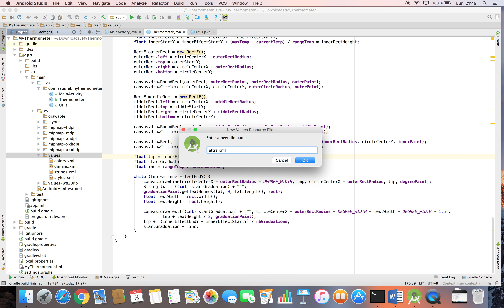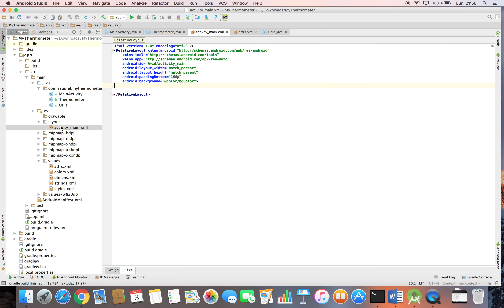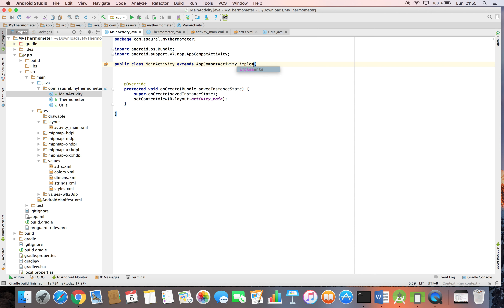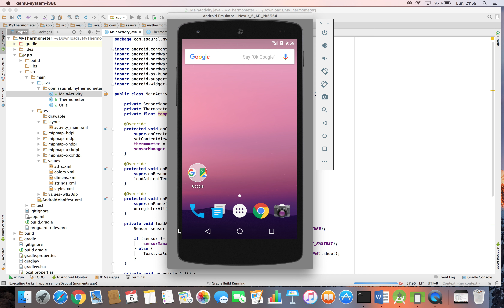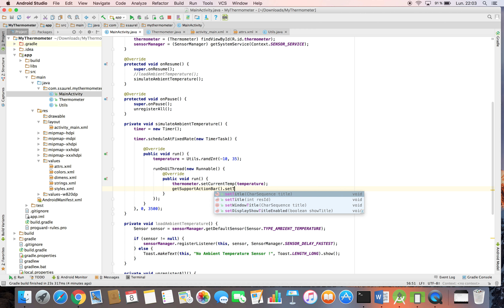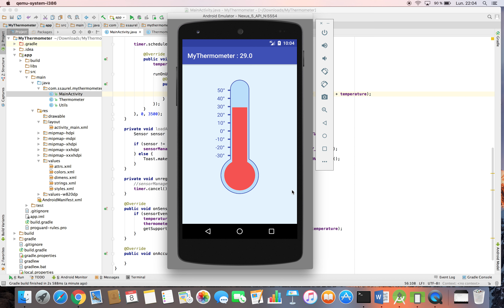Create a Thermometer Application on Android - Part 3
Learn to create a Thermometer Application on Android with this tutorial. In this final part of the tutorial, we are going to create the user interface of our Thermometer Application. Then, we write the main activity code to get the temperature value from the Ambient Temperature Sensor. And to conclude, we use a little hack for users having just an emulator or a smartphone with no such sensor.

You can discover the application created in this tutorial in action on the Google Play Store